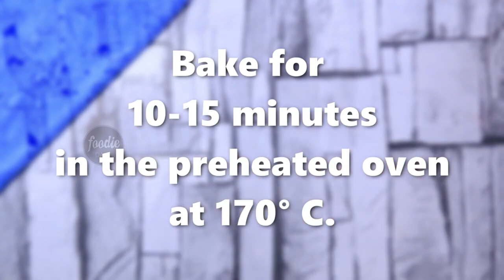Easy Cookies to make at home - Eight Cookies recipe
Music @tellyourstorymusicbyikson
Introduction 00:00
Snowball Cookies 00:03
Custard Cookies 02:05
chocochip cookies 03:45
Butter cookies 06:32
choco fills cookies 09:04
Masala cookies 12:04
Sugar cookies 14:35
Plum cake cookies 18:07

ꜱᴜʙꜱᴄʀɪʙᴇ ᴛᴏ ᴍʏ ᴄʜᴀɴɴᴇʟ ꜰᴏʀ ᴍᴏʀᴇ ᴠɪᴅᴇᴏꜱ
All copyrights reserved 2021 © Jesni's Foodie days